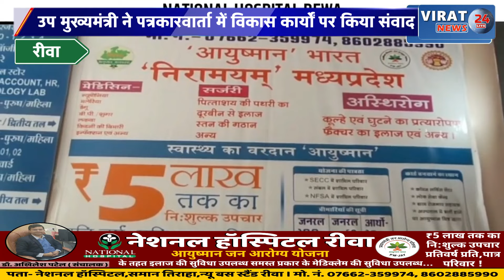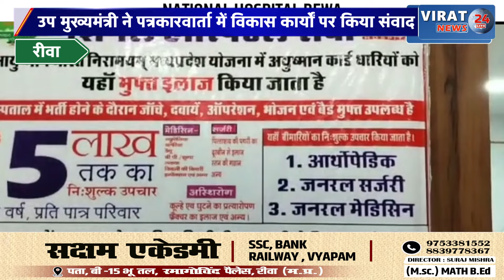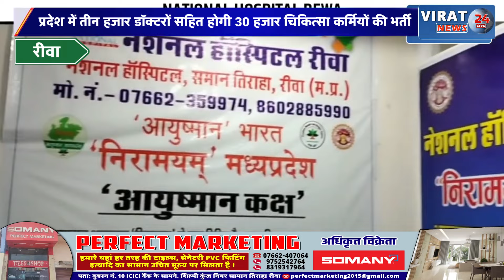रीवा:अटल पार्क के लोकार्पण को हम सब उत्सव के रूप में मनायेंगे - उप मुख्यमंत्री